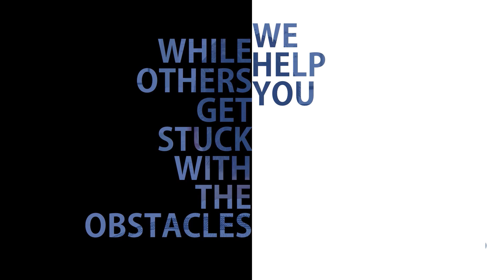Website Design by Your Consultation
Your Consultation's Website Design and Development